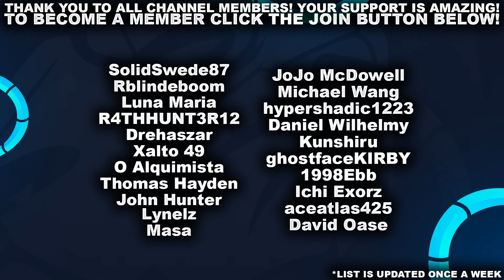VEX IS THE ANSWER TO SYLAS! | League of Legends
Watch Me On:
Main Channel: YouTube.com/HuzzyGames
Stream: Twitch.tv/HuzzyGames

Talk To Me On:
Twitter.com/HuzzyGamesLoL